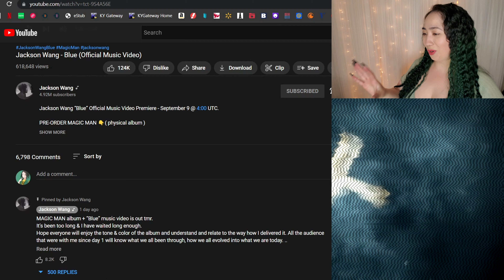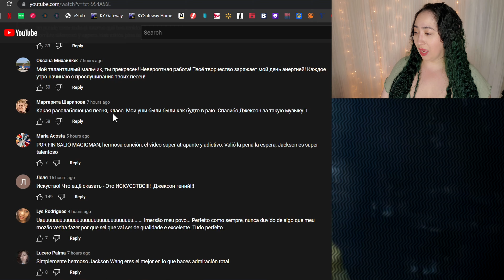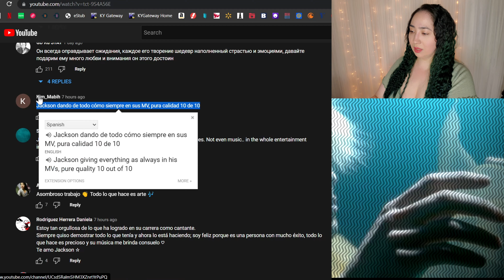𝐉𝐚𝐜𝐤𝐬𝐨𝐧 𝐖𝐚𝐧𝐠 - 𝐁𝐥𝐮𝐞 | 𝐄𝐎𝐍𝐍𝐈 𝐇𝐄𝐀𝐑𝐓𝐒 𝐇𝐔𝐍𝐀𝐍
0:00 - Intro
1:44 - Reaction
4:52 - Review
6:21 - Checking Comments
8:55 - Final Thoughts

MacLeod's description:

Genre: Jazz
82 BPM (Andante - Medium Speed)